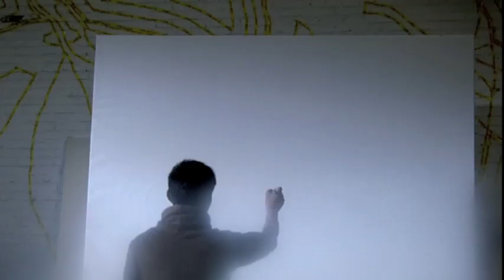Director Lu Chuan" Beautiful Tibet" Tibet Tourism Bureau Commercial Part 1